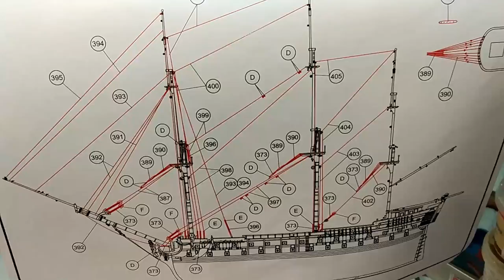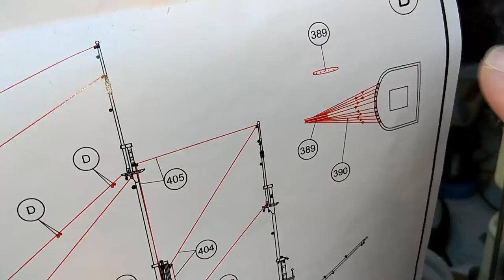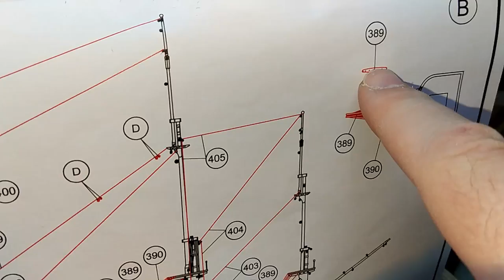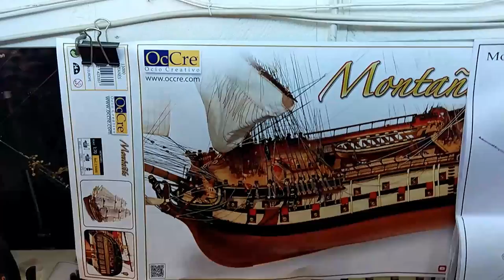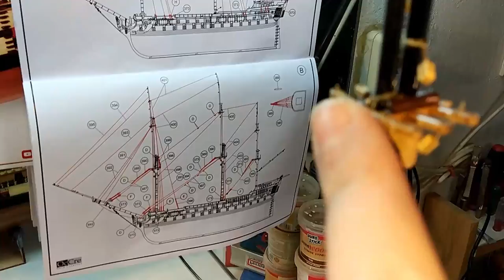Montanes- part 80 Rigging Begins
It's time to start the rigging. I start from the masts and bowsprit and i will continue to the rope ladders. This Video comes in 1080p.